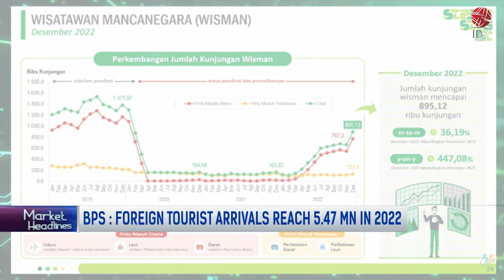BPS: Foreign Tourist Arrivals Reach 5.47 Mn In 2022 | MARKET HEADLINES 02/02/2023